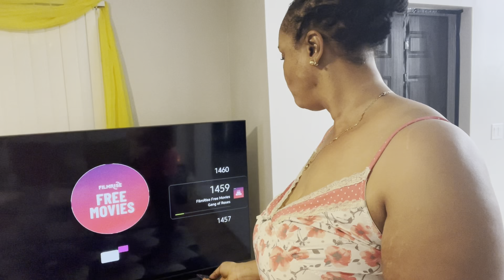Had to buy a new tv because of my younger son!! (not nice)